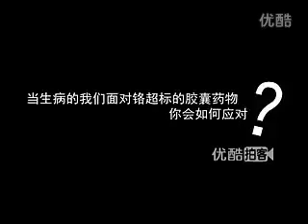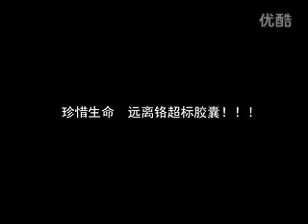远离铬超标胶囊